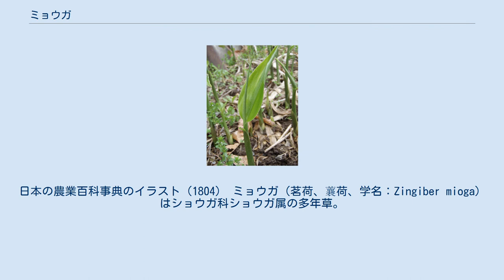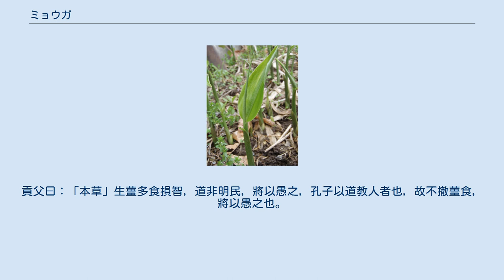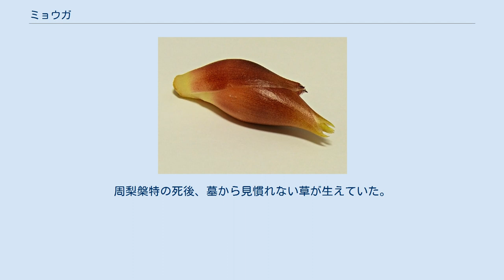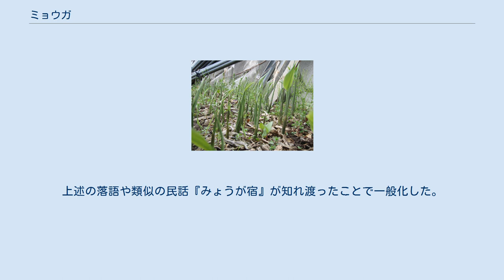ミョウガ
日本の農業百科事典のイラスト（1804） ミョウガ（茗荷、蘘荷、学名：Zingiber mioga）はショウガ科ショウガ属の多年草。
食用として利用される。
 東アジア（温帯）が原産。
日本の山野に自生しているものもあるが、人間が生活していたと考えられる場所以外では見られないことや、野生種がなく、5倍体（基本数x＝11、2n=5x=55）であることなどから、アジア大陸から持ち込まれて栽培されてきたと考えられる。
 草丈は40～100cmくらいに成長する。
葉は20～30cmで先端は尖っている。
花穂および若芽の茎が食用とされる。
雌雄同株で、花器にも雄蕊、雌蕊とも揃っている両性花が開花するが、5倍体のため、受精しても親と同じ数の染色体数になることは稀である。
繁殖は地下茎による栄養体繁殖が主体である。
ごく稀に夏から秋にかけて温度が高い時に実を結ぶことがある。
地上部に見える葉を伴った茎状のものは偽茎である。
 食用となる花穂部分 通常「花みょうが」「みょうが」と呼ばれるものが花穂で、内部には開花前の蕾が3〜12個程度存在する。
そのため、この部分を「花蕾」と呼ぶ場合もある。
一方、若芽を軟白し、弱光で薄紅色に着色したものを「みょうがたけ」と呼ぶ。
「花みょうが」は、晩夏から初秋にかけ発生し、秋を告げる風味として喜ばれ、一方「みょうがたけ」は春の食材である。
 地面から出た花穂が花開く前のものは「みょうがの子」と呼ばれる。
俳句では夏の季語で、素麺の薬味などとして食される。
 独特の香りが好まれ、また特有の紅色が目を楽しませる。
これにより麺類や冷奴の薬味など香辛菜として利用される。
そのほか、天ぷらや酢の物、味噌汁の具など、独立した食材としても用いられる。
農家では山椒・ミツバと並び、果樹園や庭、屋敷林の木陰に、薬味用として育てておく代表的な植物である。
 奈良県の吉野地方ではミョウガの新芽や葉を「たこな」と呼び、葉で鯖寿司を包んだ「たこな寿司」が作られる。
 香り成分はα-ピネン類。
紅色の成分は水溶性植物色素アントシアニンの一種、マルビジンである。
植物体内ではグルコース1分子と結合し、マルビジンモノグリコシドとして存在する。
 まれに肝蛭が寄生していることがあり、生食により肝蛭症を発症することがある。
 俗に「食べると物忘れがひどくなる」と言われており、落語にも宿屋の夫婦が預かった金のことを忘れさせようと飛脚にミョウガを食べさせる『茗荷宿』という噺がある。
だがミョウガを食べることによる記憶への悪影響に学術的な根拠はなく、栄養学的にそのような成分は含まれていない。
それどころかミョウガの香り成分には集中力を増す効果があることが明らかになっている。
無機成分では窒素とカリウムが多く含まれ、食物繊維（粗繊維）が多い。
 『世説故事苑』によれば、もともと『東坡志林』では「生薑(生姜)多食損智」と記されていた。
日本では生姜（ショウガ）とミョウガの発音が似ているために、ミョウガにすりかわってしまったとされる。
また、『本草綱目』によれば、陶弘景が「生薑は久しく服すると志を少くし智を少くし心氣を傷つける」と記していたとされる。
 王介甫多思而喜鑿，時出一新說，既而悟其非也，則又出一言而解釋之，是以其學多說。
嘗與劉貢父食，輟箸而問曰：孔子不撤薑食，何也。
貢父曰：「本草」生薑多食損智，道非明民，將以愚之，孔子以道教人者也，故不撤薑食，將以愚之也。
介甫欣然而笑，久之乃悟其戲己也。
貢父雖戲言，然王氏之學實大類此。
 庚辰二月十一日，食薑粥，甚美，歎曰：無怪吾愚，吾食薑多矣，因并貢父言記之，以為後世君子一笑。
 (読み下し) 王介甫は多く思ひて喜び鑿(うが)つを喜ぶ。
時に一新説を出し、既にして其の非なるを悟るや、則ち又た一言を出して之を解釋す。
是を以て其の學に說多し。
嘗(かつ)て劉貢父と與(とも)に食らふに、箸を輟(と)め問ひて曰く：孔子が薑を撤さず食らふは、何ぞや。
貢父曰く：「本草」いはく生薑多く食らはば智を損す。
道は民を明とするに非ず、將(まさ)に以て之れを愚とせんとす。
孔子は道を以て人に教ふる者なり。
故に薑を撤さずして食らふは、將に以て之れを愚とせんとするなりと。
介甫欣然とし笑ひ、久しくして乃(すなは)ち其の己れを戲(たわむ)るを悟るなり。
貢父戲言すと雖(いへど)も、然るに王氏の學實(まこと)に大いに此に類す。
 庚辰二月十一日、薑粥を食らふ、甚だ美(うま)し。
歎きて曰く、吾が愚なることを怪(あや...